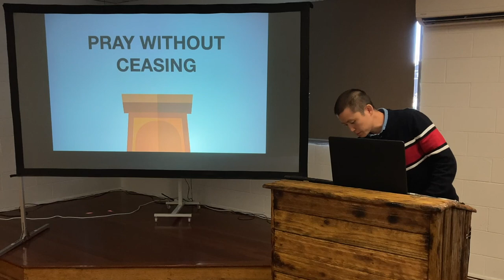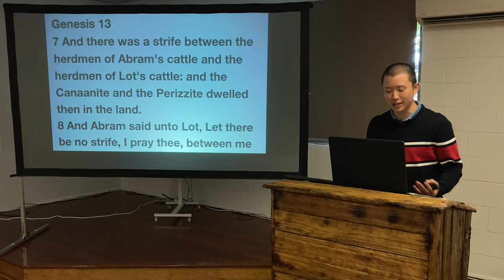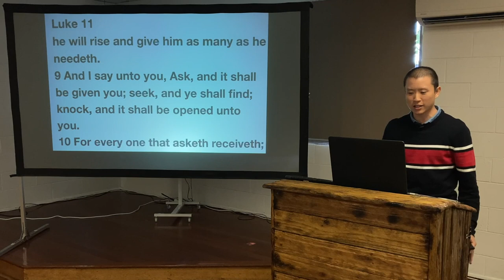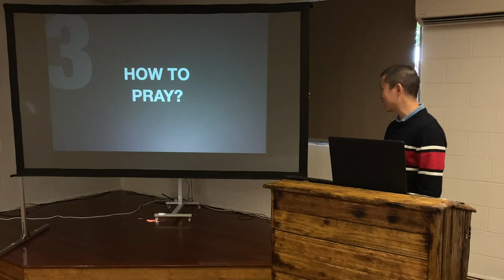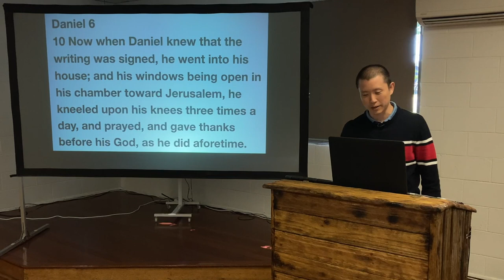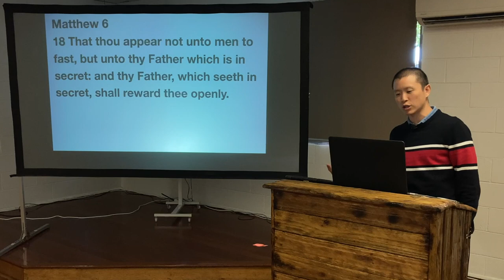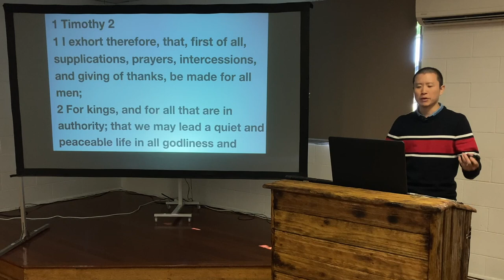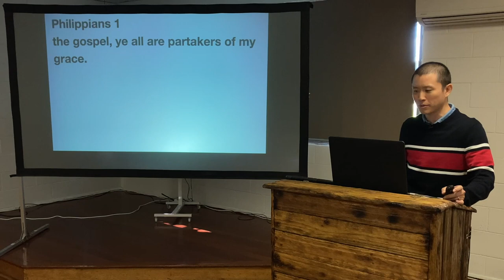SUN: Pray Without Ceasing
Victor Tey preaches on how to pray to exhort the church to pray for one another.

00:00 Prayer Requires Faith
05:58 1. What is Prayer?
10:50 2. Why Do We Pray?
20:37 3. How to Pray?
34:06 4. Why Do We Fast?
39:11 5. What to Pray For?
49:47 Prayer Makes a Difference